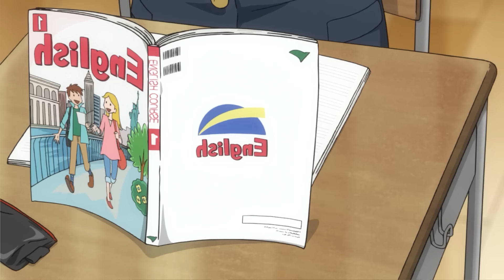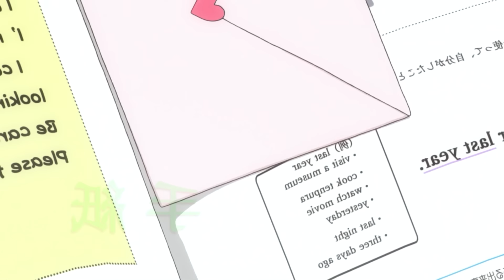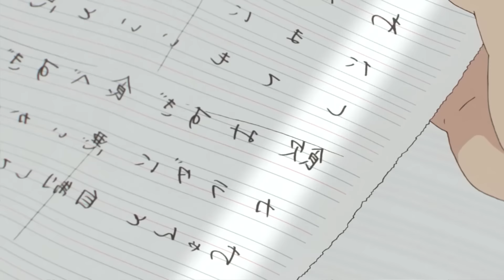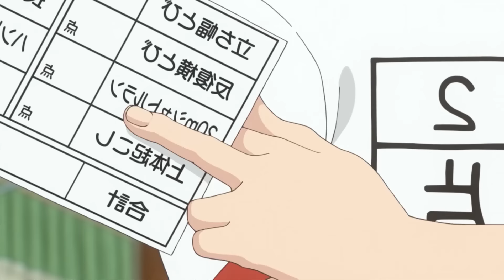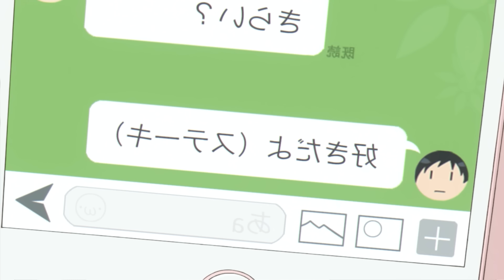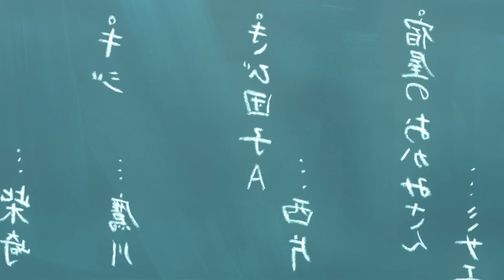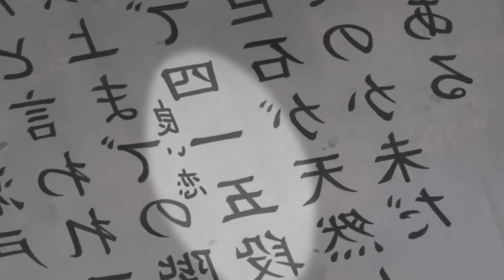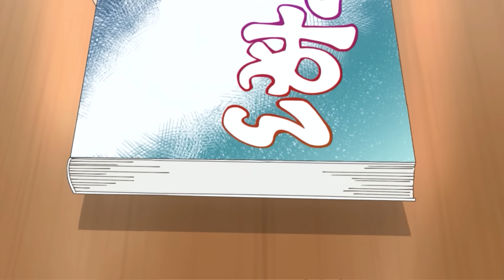😍Simp Loser Boy Falls in Love with his Buly👊 Takagi San All Seasons Anime Full Recap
🔥Get ready for a full recap of Takagi San, where a simp loser boy falls in love with his buly! Teasing Master Takagi-san english anime full recap